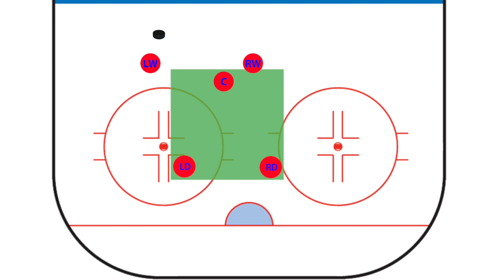Hockey defensive zone coverage - Box + 1